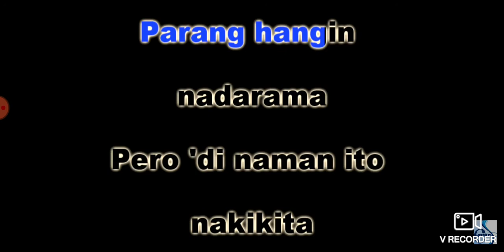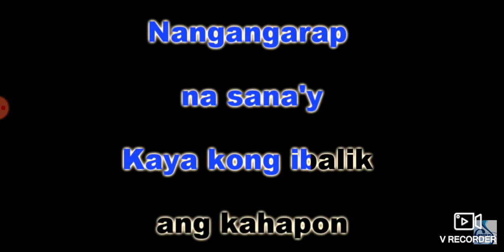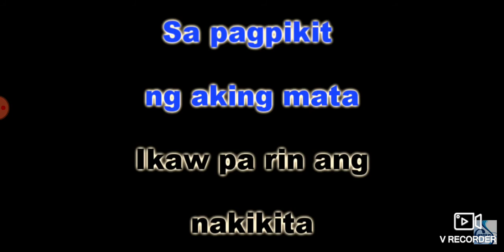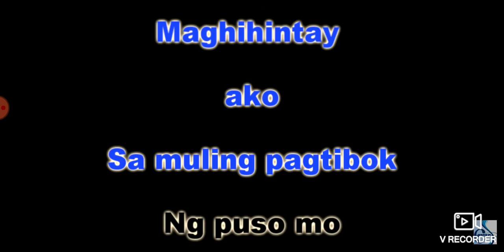Malay mo by.daniel padilla (cover)